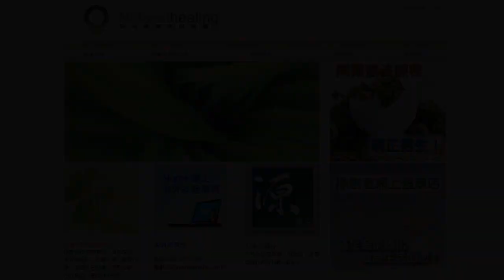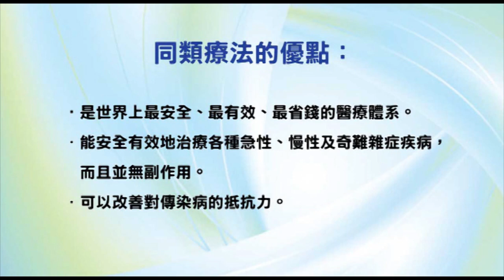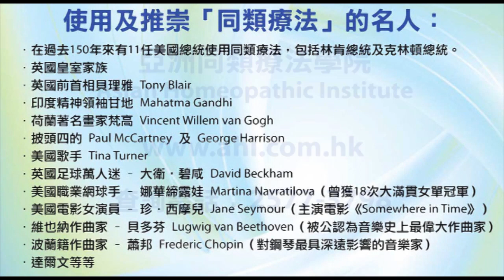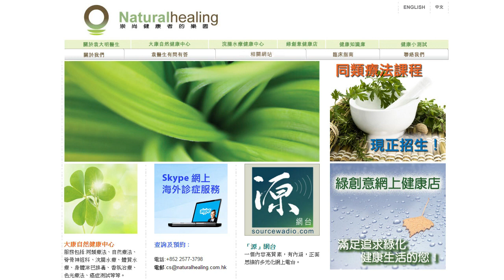《靈丹妙藥的同類療法》- EP89 - 歐白英 Dulcamara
今集袁醫生向大家介紹以下同類療劑：歐白英 Dulcamara。

使用及推崇「同類療法」的名人：
--- 印度精神領袖：聖雄甘地 Mahatma Gandhi
--- 荷蘭畫家：梵高 Vincent Willem van Gogh
--- Beatles 披頭四樂隊成員：Paul McCartney 及 George Harrison
--- 英國足球員：萬人迷大衛‧碧咸 David Beckham
--- 美國職業網球手：娜華締露娃Martina Navratilova（曾奪取 18 次大滿貫女單冠軍）
--- 美國女演員：珍．西摩兒 Jane Seymour（主演電影 Somewhere in Time）
--- 維也納作曲家：貝多芬 Lugwig van Beethoven（被公認為音樂史上最偉大作曲家）
--- 波蘭籍作曲家：蕭邦 Frederic Chopin（對鋼琴演奏影響力最深遠的音樂家）